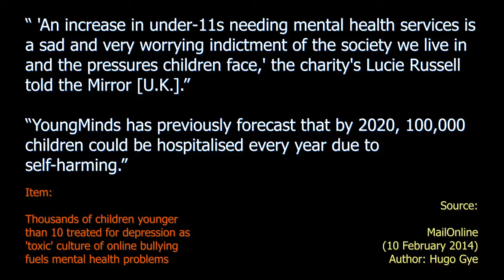Children And Depression - Ten Second Info